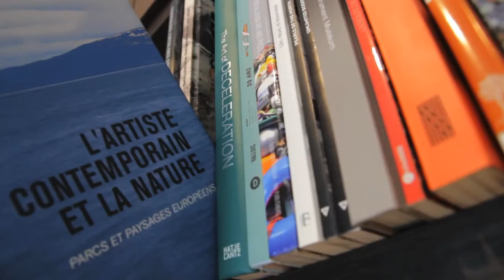Galerie Maison Particulière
Prenez garde, vous risquez de vous attacher à cette maison un peu particulière. Sur quatre étages, les proprios, qui n'y habitent pas, accrochent des œuvres prêtées par des artistes belges et d'ailleurs. On divague dans cette maison, mieux que dans un musée, en se disant que ça ferait un agréable pied-à-terre, une jolie garçonnière. Ne cherchez pas, il n'y a pas de chambre à louer.